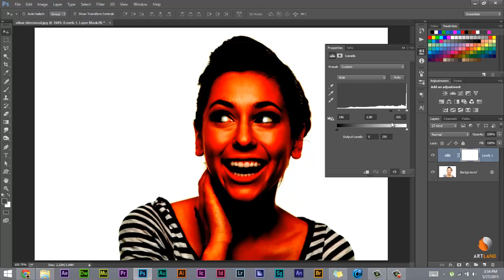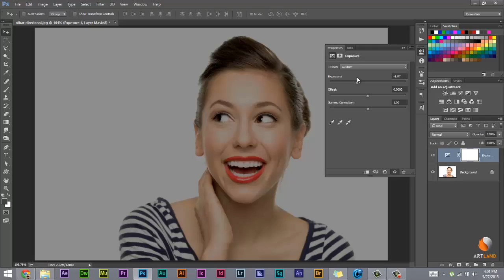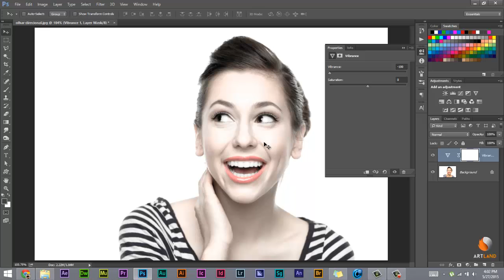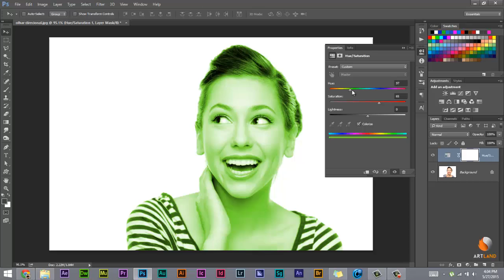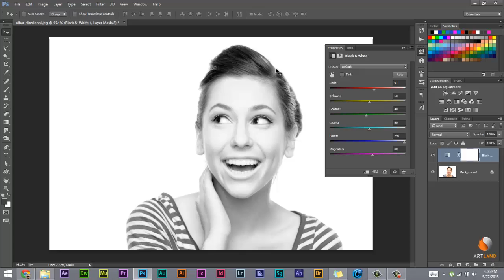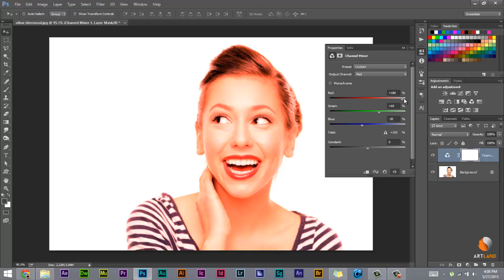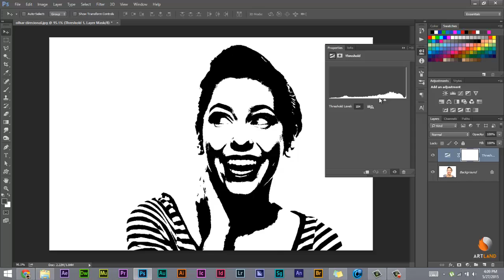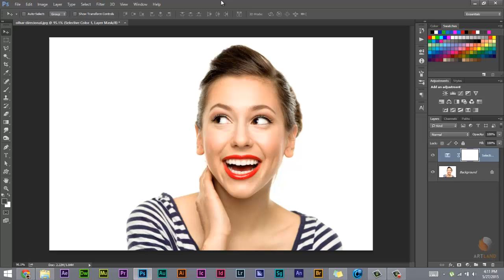AULA 23 - Adjustments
Nesta Aula você irá aprender um pouco sobre os adjustments no Photoshop.